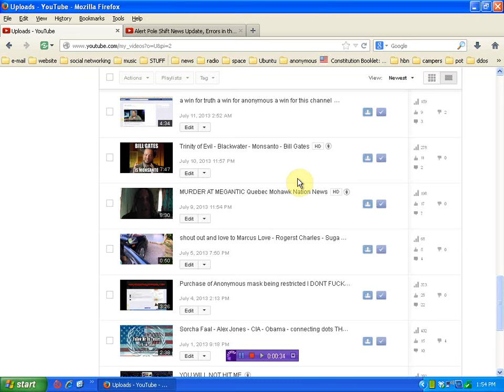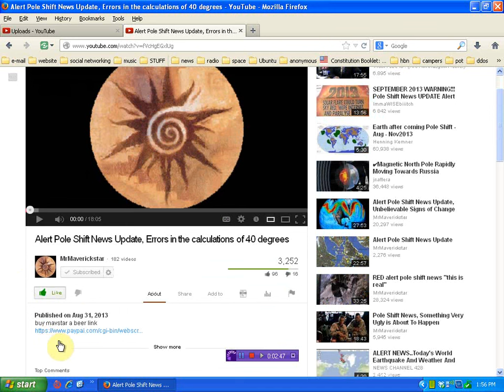Magnetic Pole Flip calculations wrong - are you prepared